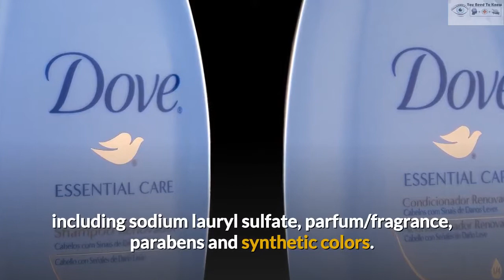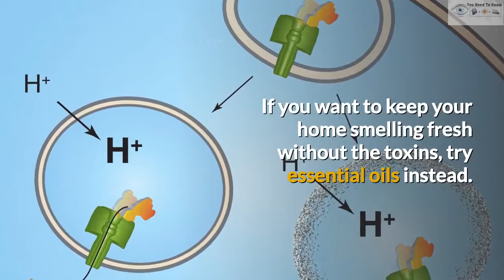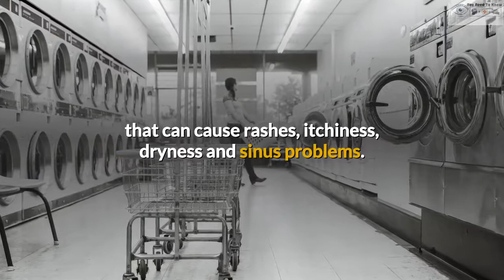7 CANCER linked products that are found in every home || Cancer causing foods to avoid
Basically as the name suggests we provide the content which we think , Its necessary for you to watch . This includes health tips , fitness tips , health and fitness related topics , cancer cure , home remedies , cough , flue , cancer casuing products and cure of many diseases like headache and  insomnia .